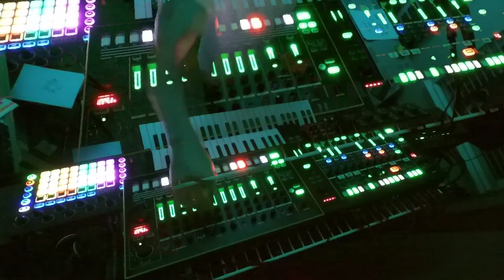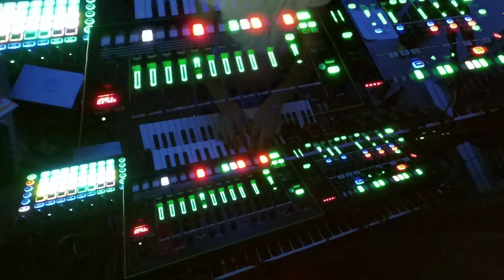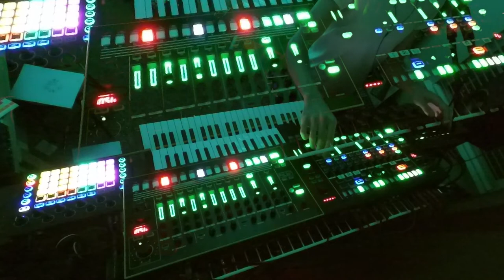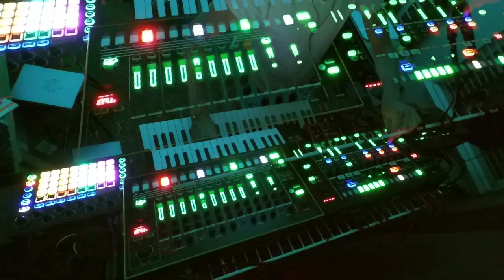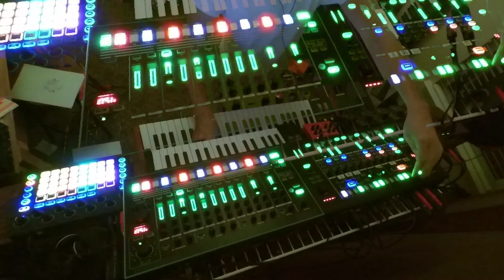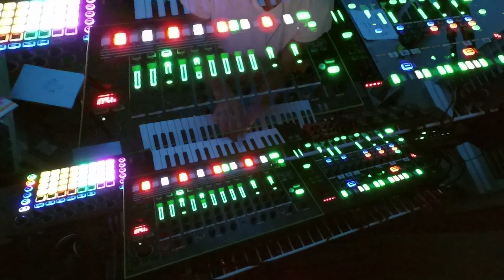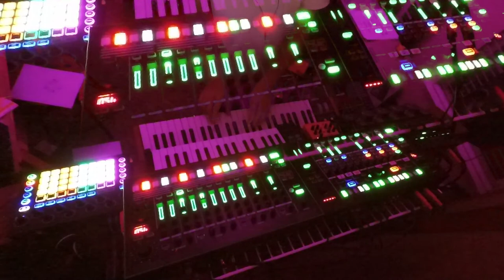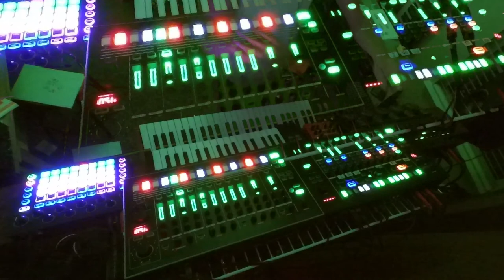HERE - Ambient / Downtempo / Experimental Breaks - 100% Improvised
Starting the process of assembling and uploading my 90-hour+ backlog of recordings from 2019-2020. Here I add a loop station to the rig for some vocal accents, take things slow and develop some nice breakbeat grooves. The edit when you see the logo flip is simply to shorten what was a 25-second pause between prologue and main set.

Highlights include 5:00, 11:30, 26:49, 30:00

Gear (left to right):
Novation Circuit v1.8
Roland TR-8
Behringer Deepmind 12
Arturia Keystep
Roland MX-1 Mix Performer
MeeBlip Triode
Boss RC-505 Loop Station
Roland VT-4 Voice Transformer